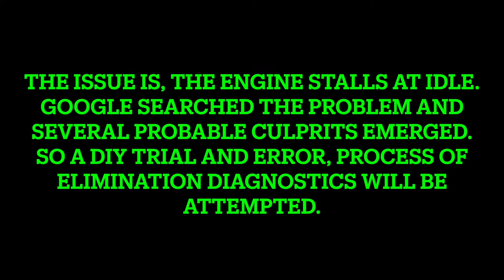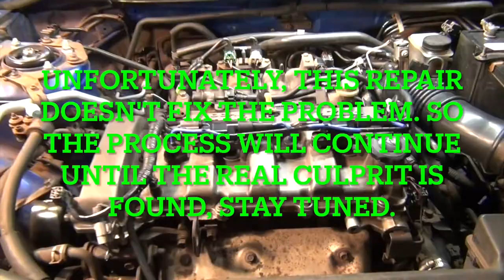HOW TO CHANGE AN IAC (IDLE AIR CONTROL) VALVE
This is a DIY change of an IAC (idle air control) valve on a 2002 Mazda Protege 2.0L.